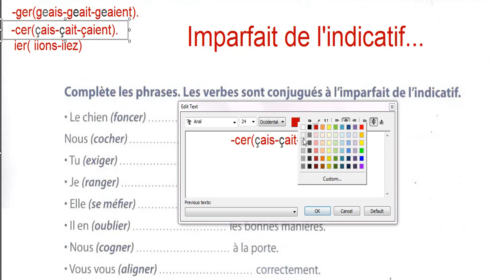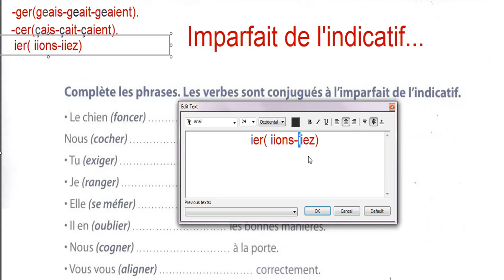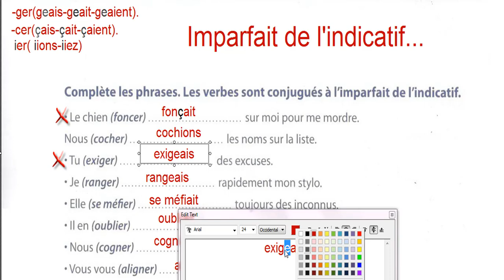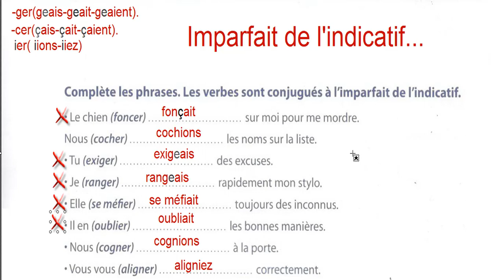Conjugaison l'imparfait de l indicatif .سلسلة هامة : تمكن من فرنسية أقل من 5 دقائق فقط ولكن بشرط ...